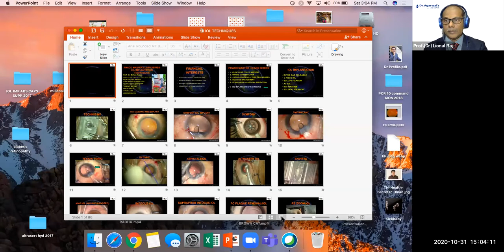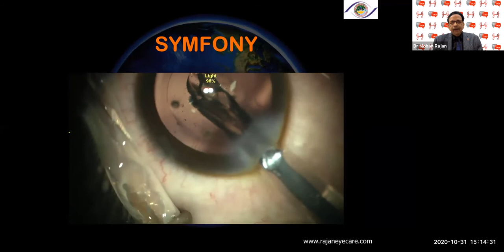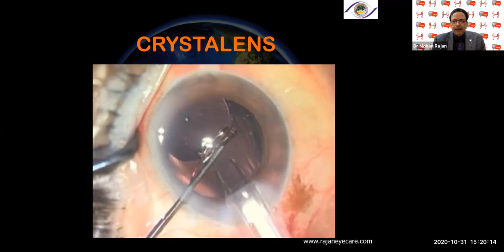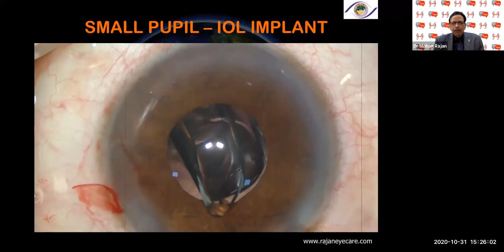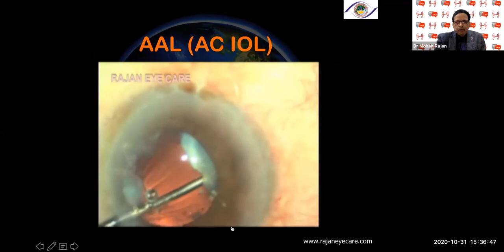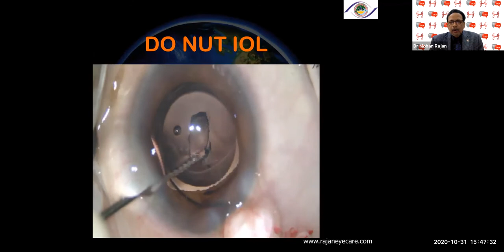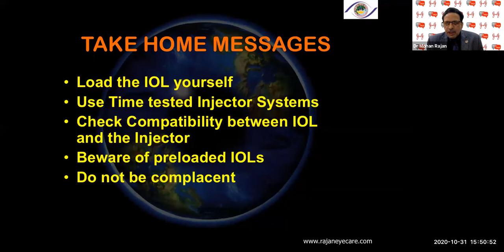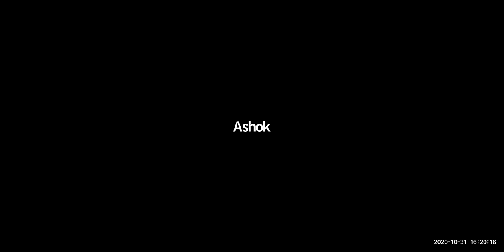Phaco Master Class Series 6-7 by Dr Mohan Rajan - IOL Implant Techniques - Rajan Eye Care Hospital